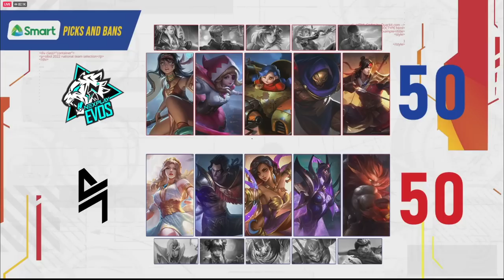KUNAT NG BLACKLIST! BLCK vs NXPE Game 1 | SIBOL GRAND FINALS